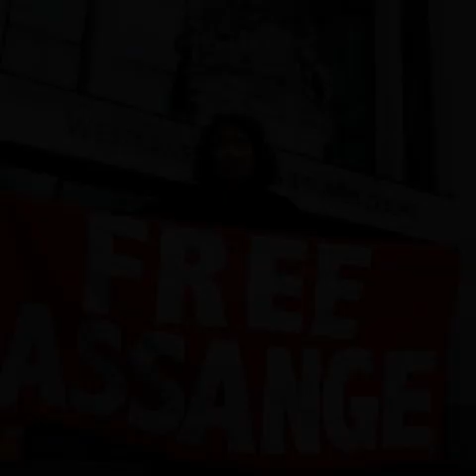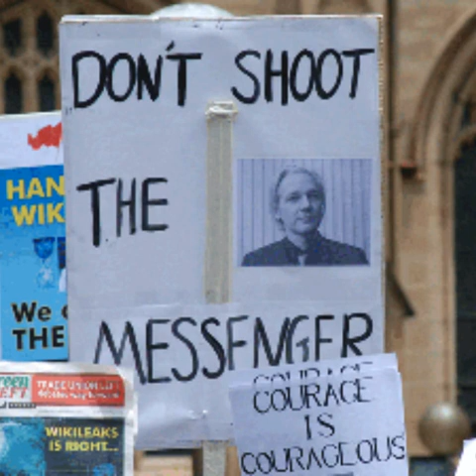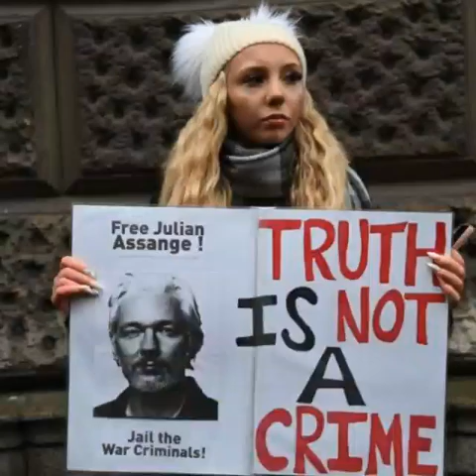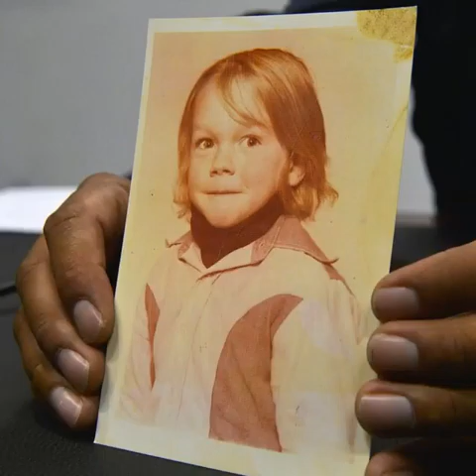Glitter In The Mud by The Jack O'Shea Band.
Words and Music written and composed by Damian J O'Shea.